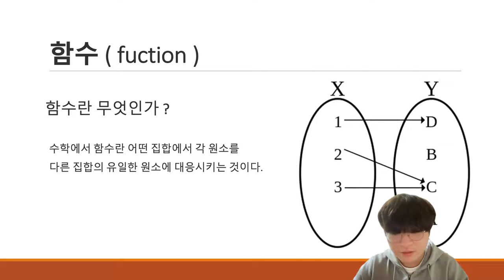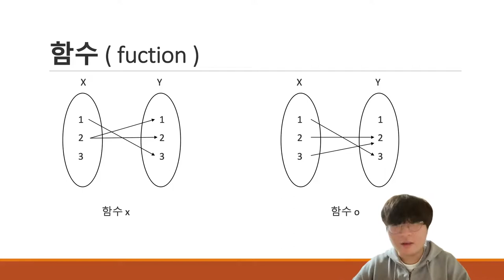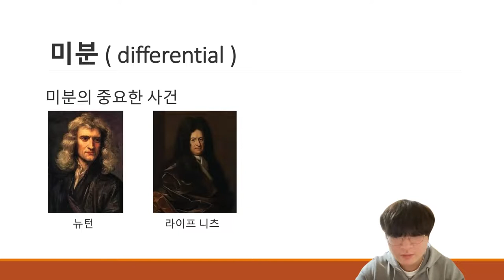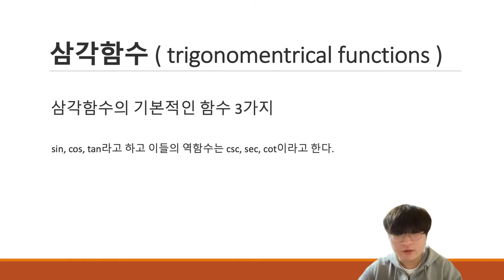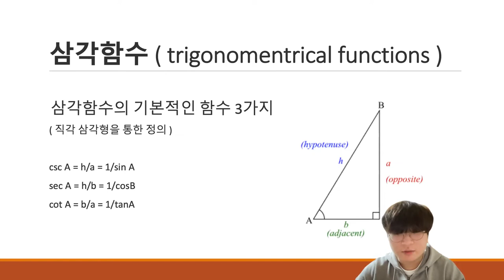중간평가_함수의미분_김동현